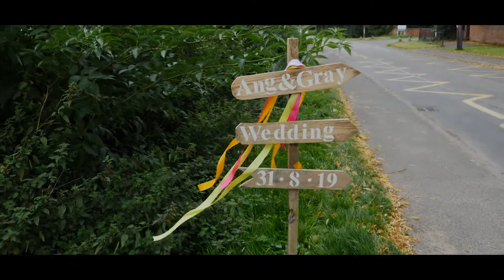Sir John Moore School - Angela & Graham Wedding Highlights